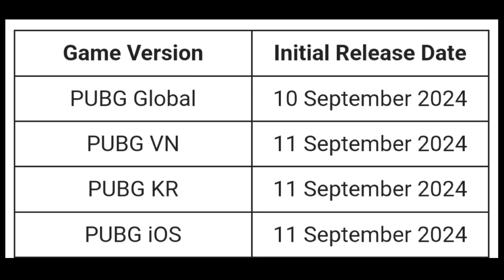CONQUER FRAME FOR ALL 😍 BGMI 3.4 UPDATE RELEASE DATE | VENOM HORSE SKIN ! Kumari Gamer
BGMI 3.4 UPDATE RELEASE DATE ! NO GLACIER M762 🫡 CONQUER FRAME FOR ALL 😍 Kumari Gamer

Social Media's

quarries solved
3.4 update release date pubg kr
pubgmobile 3.4 update release date
pubg viatname version 3.4 update release date
bgmio 3.4 update kab ayega
bgmi 3.4 update release date
3.4 update ultimate release date
3.4 update next ultimate leaks
b0nus challenge release date
bonus challenge unavailable  bgmi
bgmi me bonus challenge kab aayega
bonus challenge kaese khele
how to play bonus challenge bgmi
bgmi bonus challenge new timing
m762 honor spin leaks full
next companion release date
next wolf companion leaks
next super car release date
bgmi nexy super car leaks bgmi and pubg
new ranking system is here
new ranking system bgmi pubg explain
uc bonus challenge release date